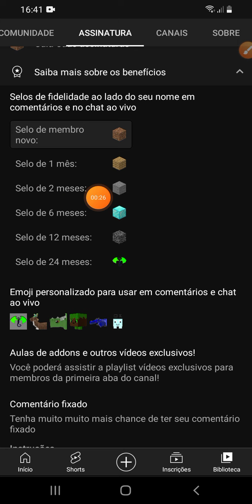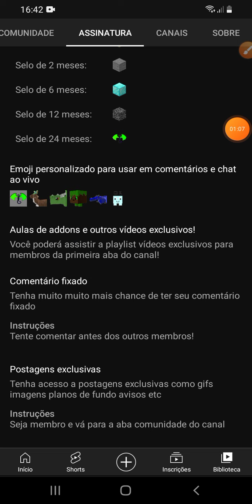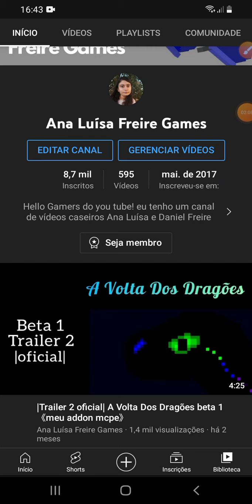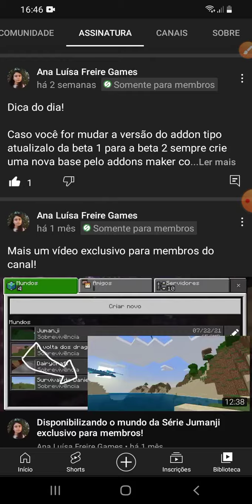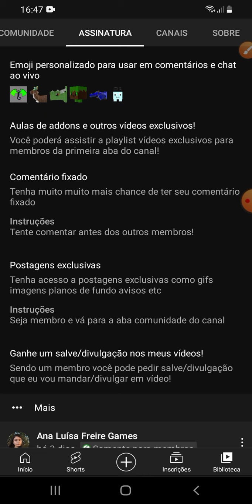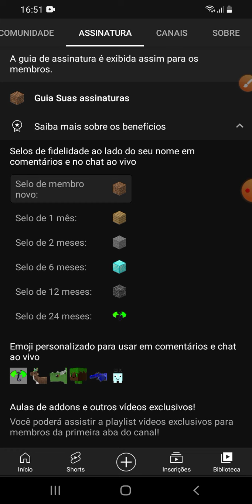Seja membro do canal! (atualizado)